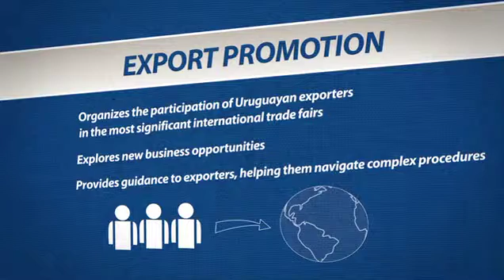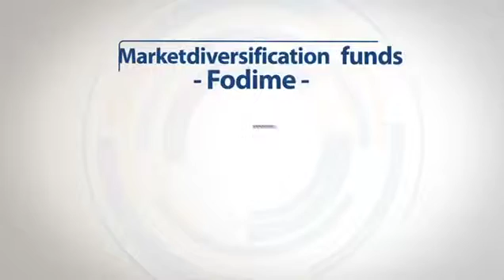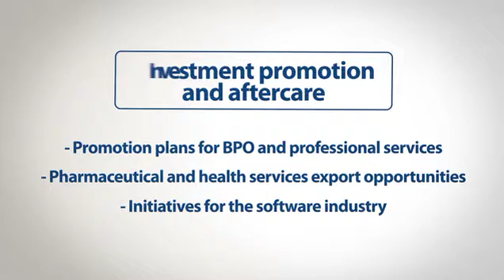Uruguay XXI Services